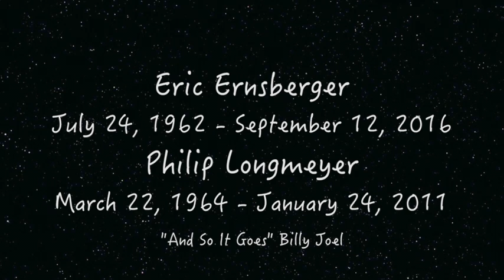Eric & Philip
A short movie of just Eric Ernsberger and Philip Longmeyer, who had a few short years together with more love than most of us can imagine. They are both gone now, but the world was so blessed to have them with us. Photos are by Eric, by Helen Jordon and by a few others. The video is by Helen Jordon. The eye at the end is by Eric, created on his dear iPad, a gift from Joy Rich. A rich life for Eric and Philip, filled with struggle and with joy. The song, "And So It Goes", is by Billy Joel and was Eric's song for Philip.